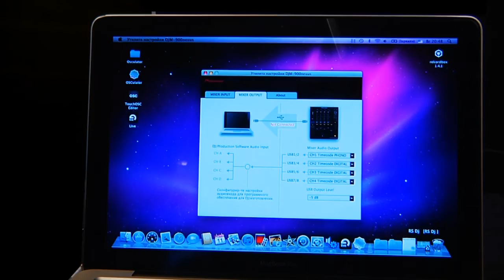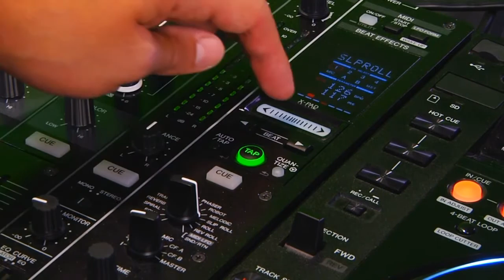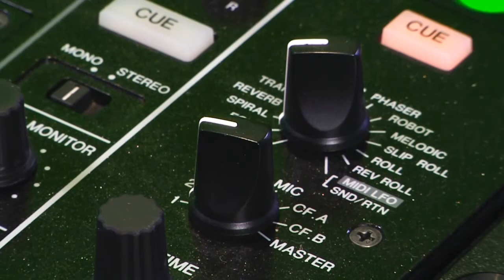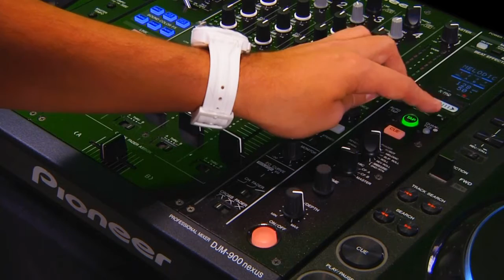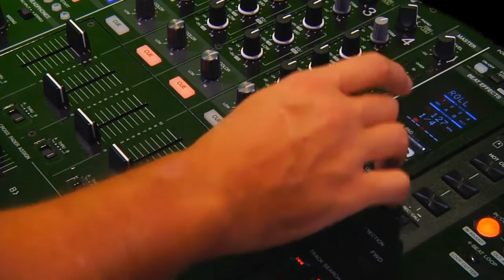RuslanSever Pioneer DJM-900 Nexus